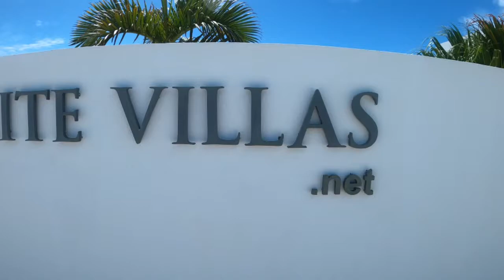Boating with Jason's family!